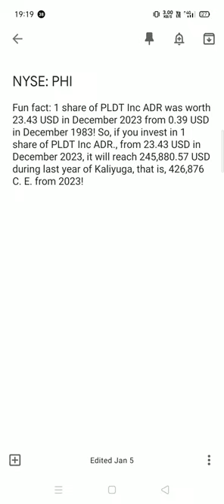PLDT Inc ADR share analysis